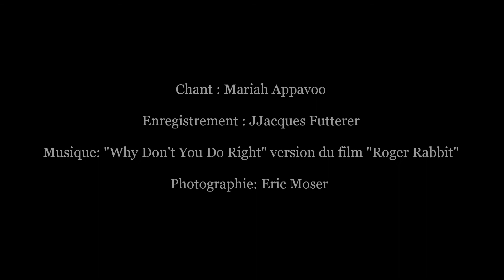Mariah Appavoo "Why Don't You Do Right"